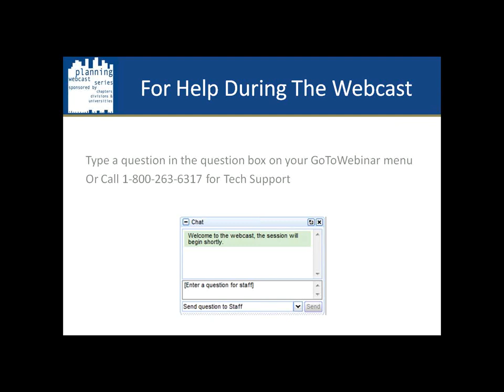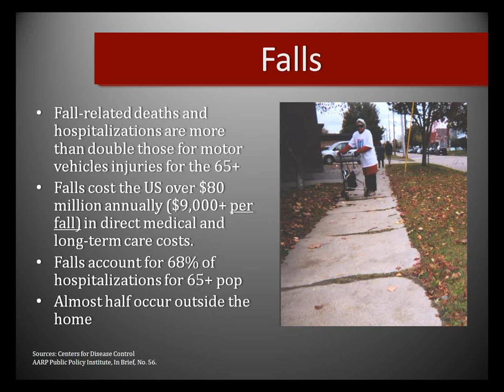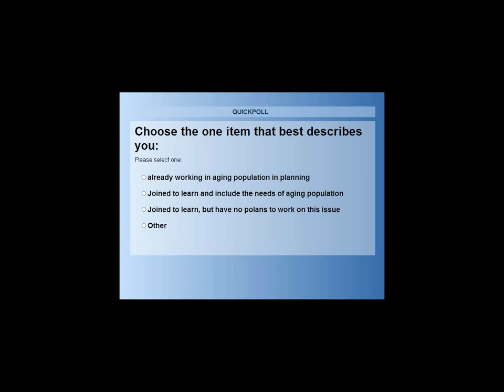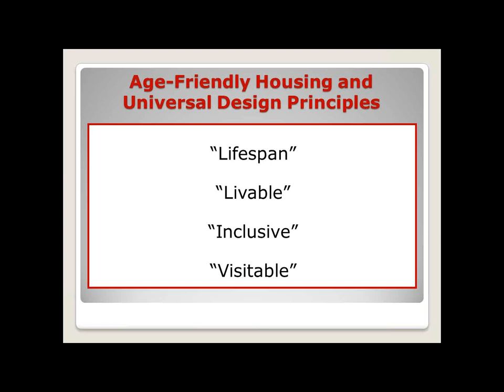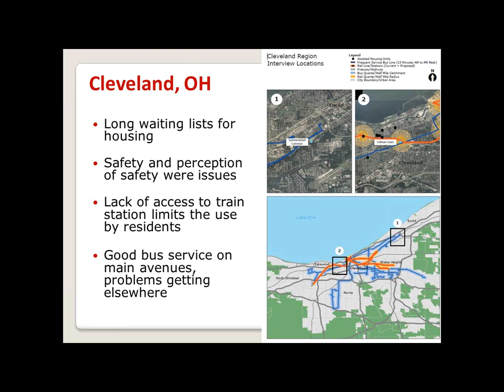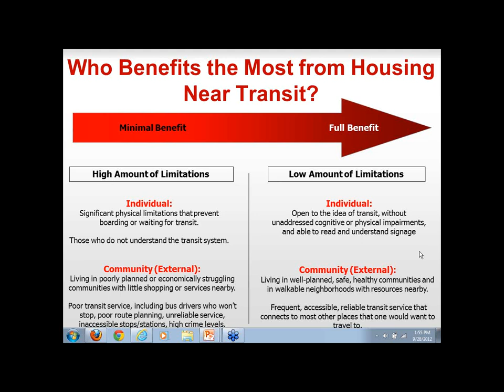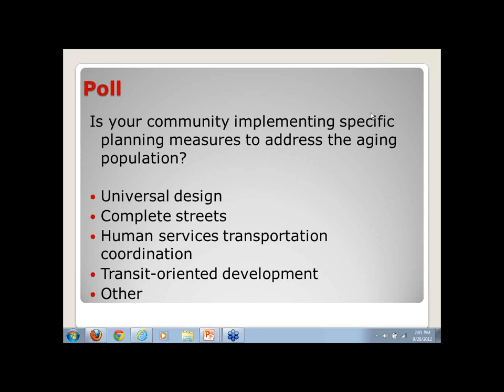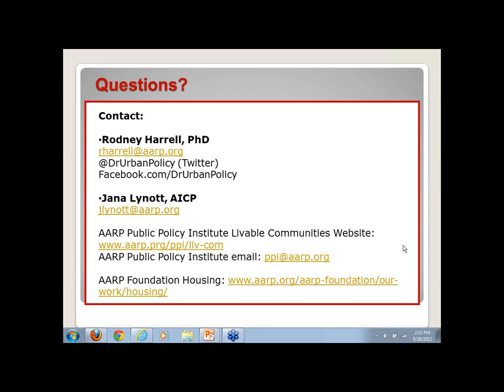Housing and Transportation for the Boomers and Beyond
THIS WEBCAST AVAILABLE FOR VIEWING ONLY,
NOT APPLICABLE FOR AICP CM CREDITS.

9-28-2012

Presenters: Jana Lynott and Rodney Harrell

This webinar will provide attendees the latest national and state data on housing and transportation relevant to an aging population. Hear how disability rates, family structures, foreclosure rates, and the age of homes have shifted in the decade, as older households adapt to face new and continuing challenges. Learn what's being done to address issues of affordability. Understand the latest travel patterns of those 65+ as observed in the 2009 National Household Travel Survey. Hear what public and private sector strategies AARP's planning experts recommend for the creation of lifelong communities. During the webinar, presenters will show their new 6.5 minute video entitled, "Active Living for All Ages: Creating Communities Around Transit," and discuss how the voices of older adults living in Arlington, VA's TOD neighborhoods can help win the argument for walkable, mixed-use communities.